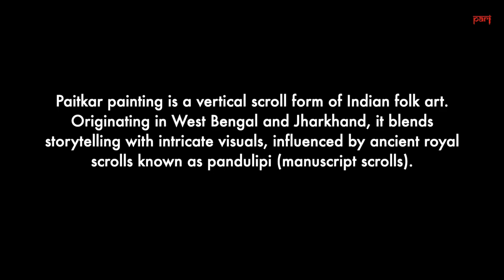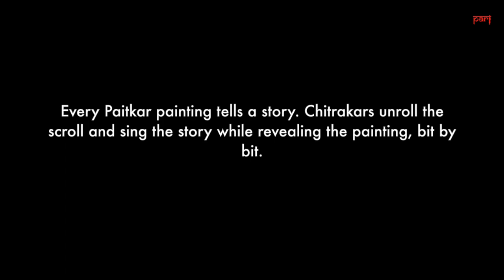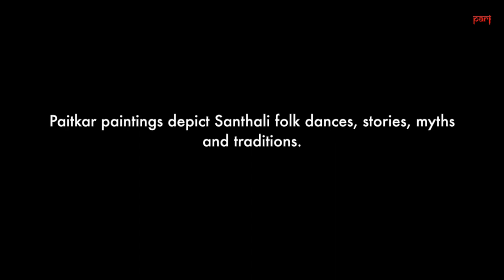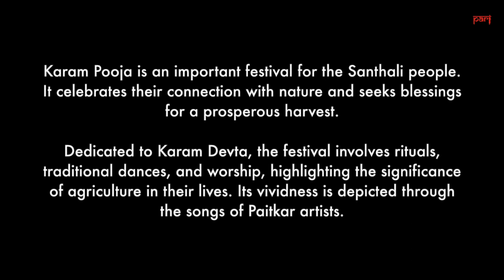Paitkar Painting: Where music meets art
Paitkar art combines painting, storytelling and music to narrate stories of rural life, nature, and mythology. But the handful of artists who continue to practice the ancient art in Jharkhand's Amadobi village say they are facing competition from easily accessible music videos on mobile phones.

The Paitkar songs in this story have been translated by Joshua Bodhinetra with help from Sitaram Baskey and Ronit Hembrom.